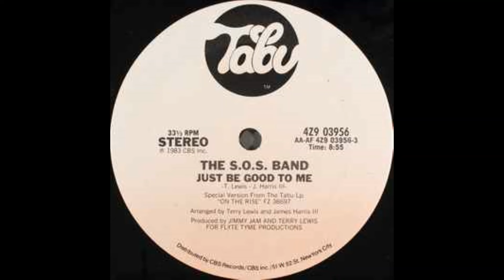DjDoggpound - S.O.S Band - Just be good to me remix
S.O.S Band - Just be good to me